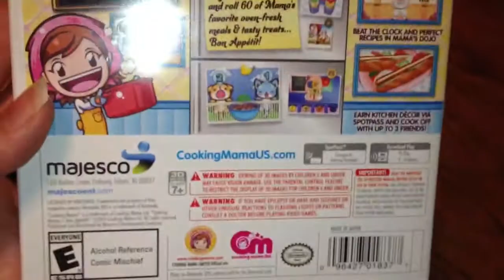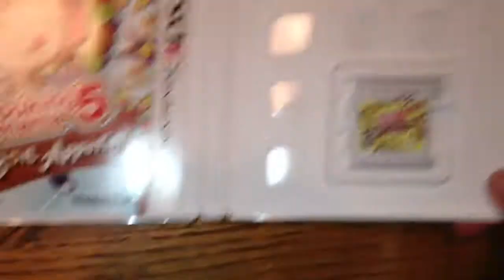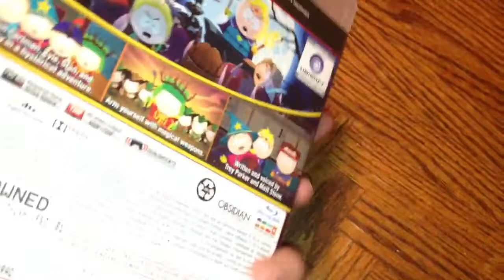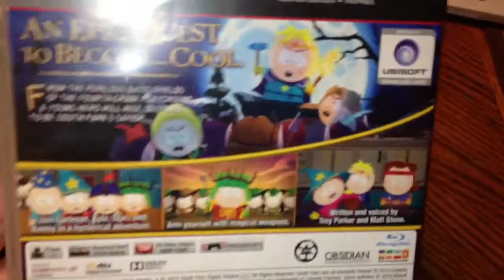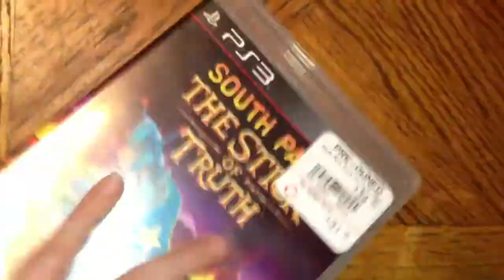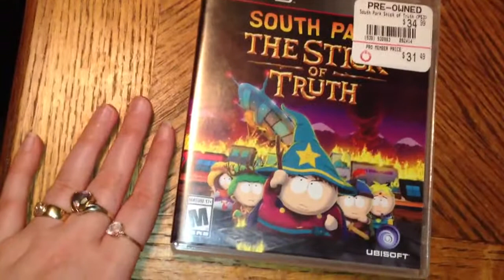Black Fri. Haul Games Pt.7 Nov.28th,2014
Enjoy:) Game Update #73

Cooking Mama 5-$19.99

South Park The Stick Of Truth-$31.49